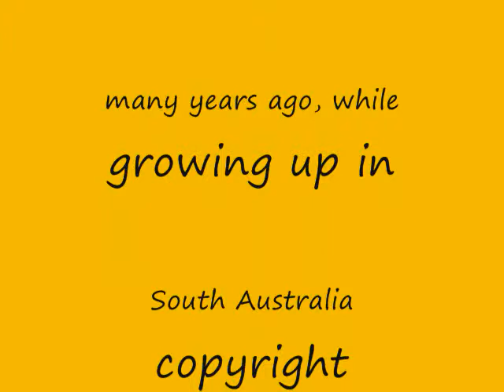Ned Kelly's Secret Journey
This is a brief insight into a story that my father told me, many years ago, while growing up in South Australia. ''Ned Kelly's Secret Journey,'' to Van Diemen's Land (Tasmania), takes him on a wild adventure into an unknown land to seek wealth, where he encounters Thylacines & Tasmanian Devils, bushrangers, & falls in love... I used some ''public domain instrumental music,'' plus one of my songs, ''Can't go on denying'', as background music.